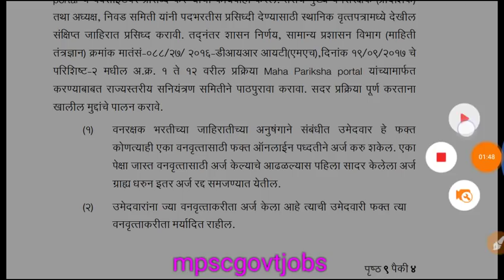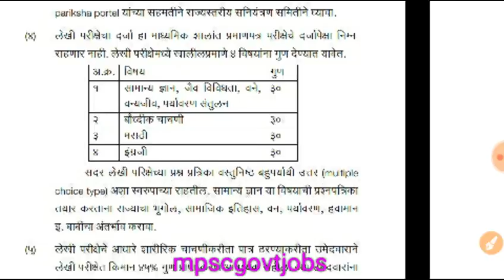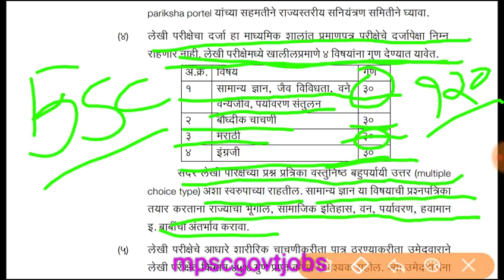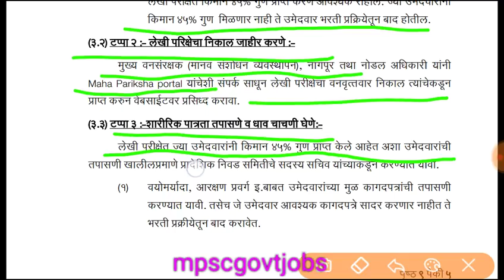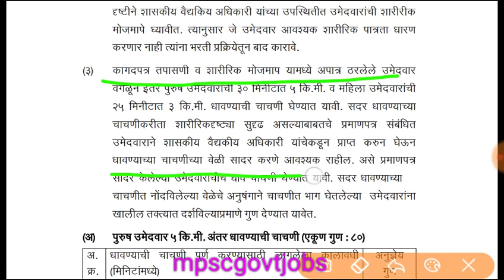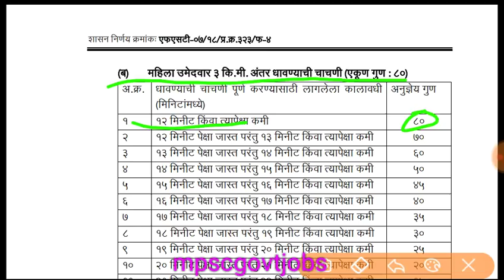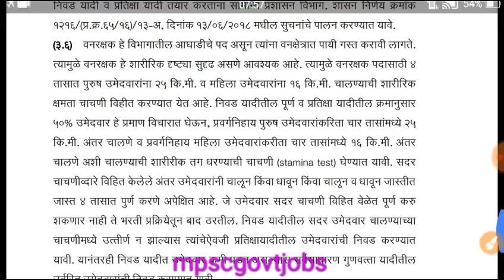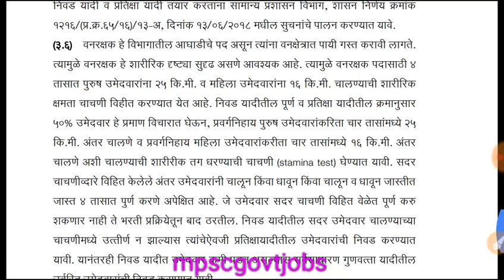vanrakshak bharti maharashtra 2018-19 gr| maharashtra Vanrakshak bharti physical test 2018 gr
वनरक्षक भरती बद्दल संपूर्ण माहिती आहे कृपया पूर्ण पहा